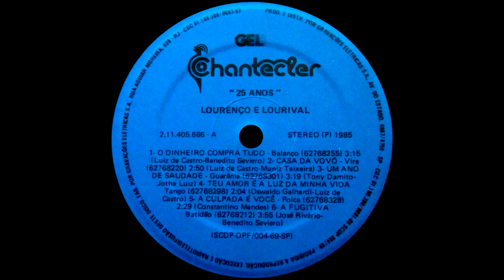Lourenço & Lourival - Quero Teu Coração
Ano: 1985
Composição: Luiz de Castro/Hélio Alves
Ritmo: Balanço
Gravadora: Chantecler
Catálogo: 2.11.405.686 (LP) / 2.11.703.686 (K7)